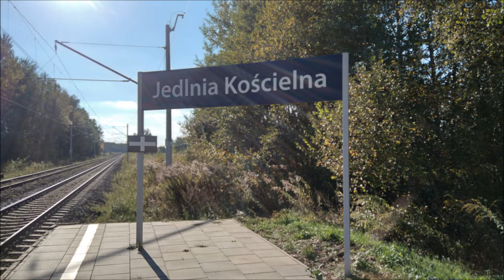Składanka kolejowa z Jedlni Letnisko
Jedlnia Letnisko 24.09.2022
(00:18) EN57AL-204 relacji: Dęblin - Radom Główny
(01:04) EN57AL-204 relacji: Radom Główny - Dęblin
(01:57) ET22-695 z gruszkami w kierunku Radomia

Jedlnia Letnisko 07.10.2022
(03:35) ET22-646 z simmsami w kierunku Radomia

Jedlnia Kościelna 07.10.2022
(05:22) ET41-188 z węglarkami w kierunku Radomia
(06:56) ET22-736 z węglarkami w kierunku Radomia